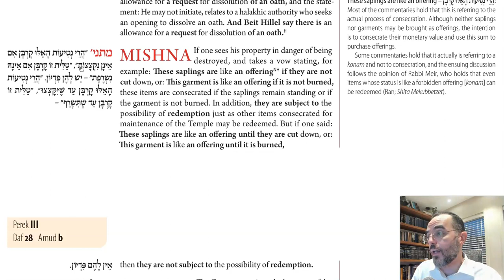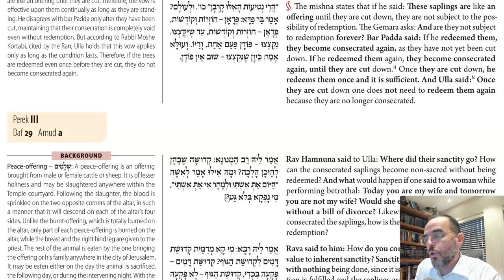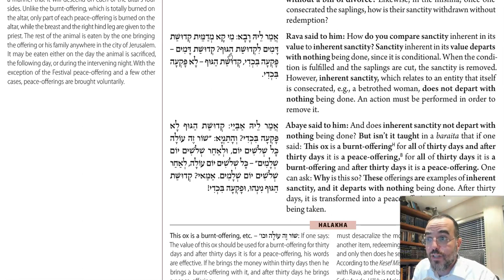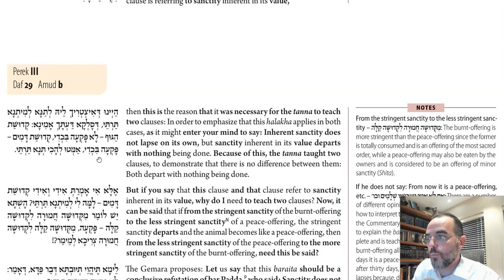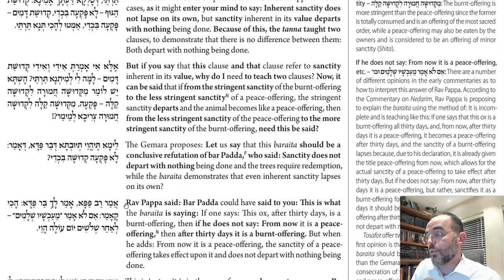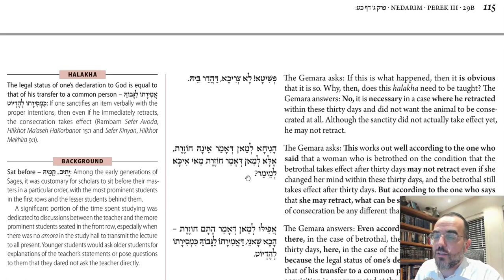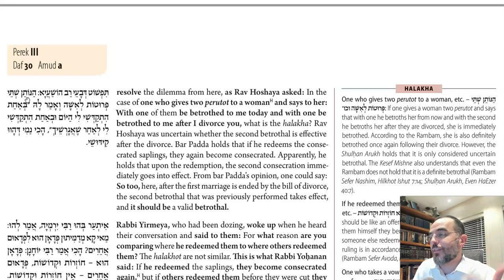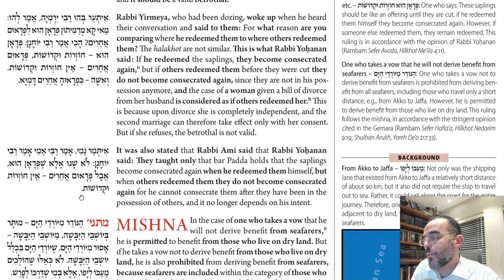Daf Yomi - Nedarim 29 - Holy Cow! Making Kedusha Disappear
Dedicated by Mourad Shehebar for Refuah Shelemah of Chaya Sarah Bat Simcha